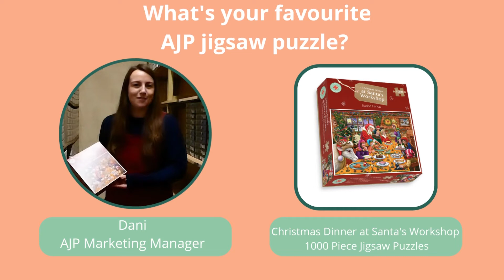Find out what Dani's favourite AJP Jigsaw Puzzle is!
Do you want to find out what our favourite AJP jigsaw puzzles are? Well, look no further! Today find out which is Dani's favourite jigsaw puzzle, here's a little clue - 'It's got a festive vibe to it'! Tell us all about your favourite jigsaw puzzles in the comments below!